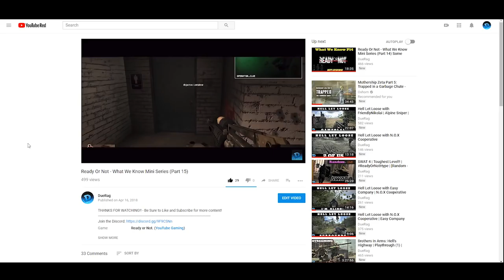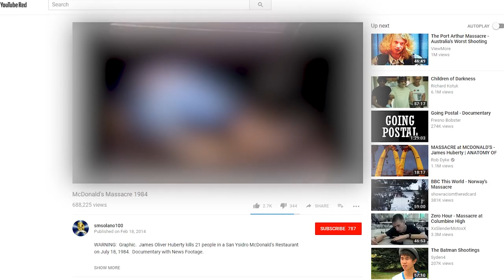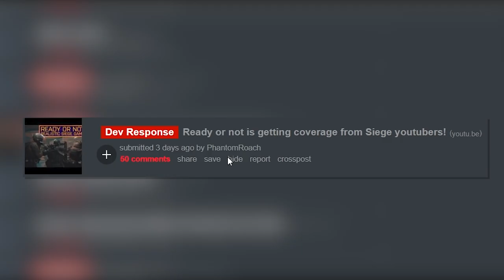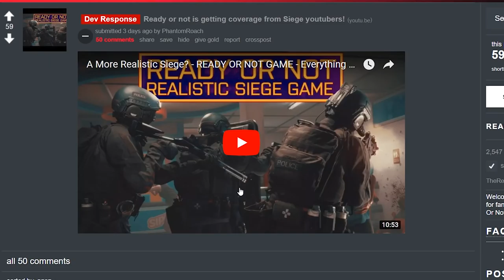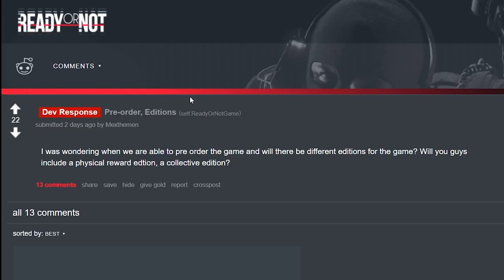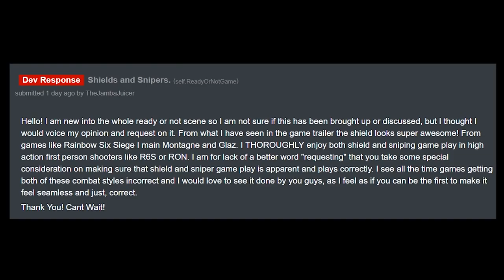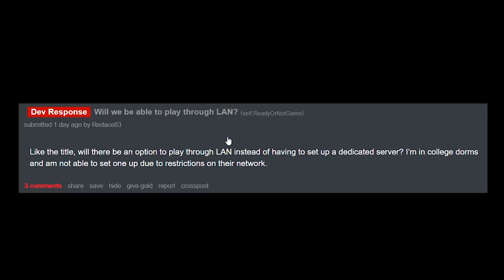Ready Or Not - What We Know Mini Series (Part 16) Dev Story & Responses #2 | Reddit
Void Interactive
Ready Or Not
Squad
Arma 3
Post Scriptum
Tactical Shooter
Offworld
SQ
SQUAD
VOID Interactive
Void Interactive
Ready Or Not
RoN
DueRag
Ready Or Not
Void Interactive
Swat 4
Squad
Hell Let Loose
Post Scriptum